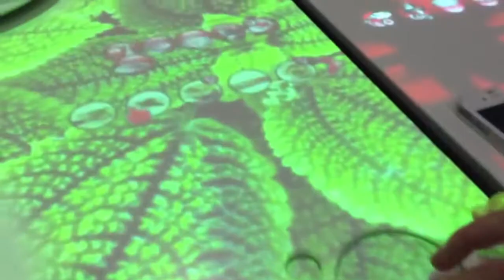Rose and Rosie LONDON MEET GREET №69720P HD